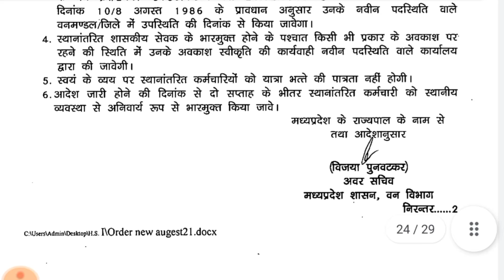सहायक ग्रेड-3 स्थानांतरण सूची | Mp transfer news today | Mp Forest Transfer List 2021